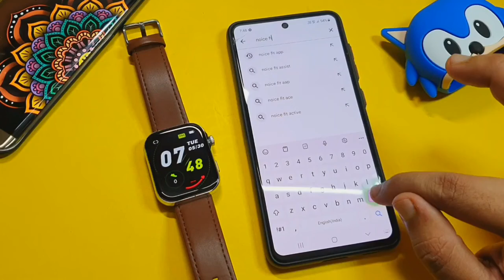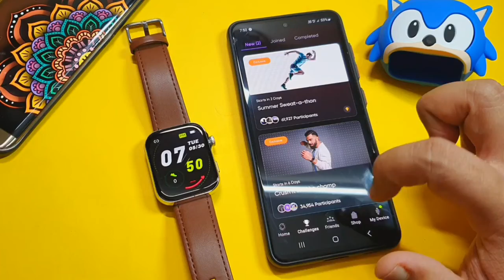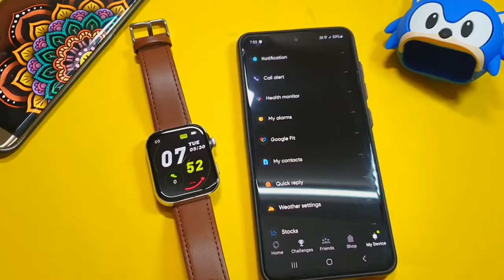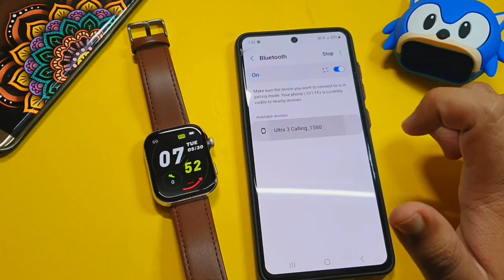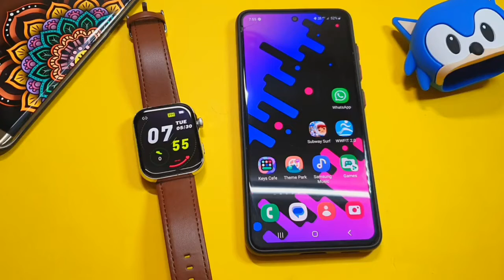Noise Smart Watch Calling Setting | Noise Smartwatch Me Bluetooth Calling Kaise Kare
This video is About 1) noise bt calling function
2) noise smartwatch calling setting
3) noise smart watch me bluetooth calling kaise kare
4) How to use bluetooth calling in noise smartwatch
5) noise smartwatch calling setting
6) bluetooth calling in noise smartwatch
7) make call in noise smartwatch
8) how to use bluetooth calling in noise smartwatch